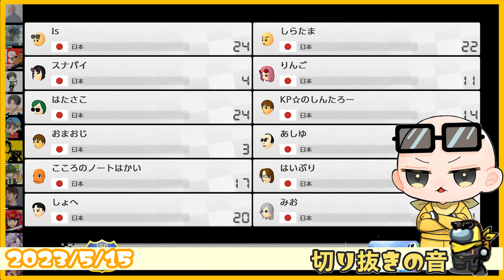どしたん、おまおじ、話聞こか【2023/5/15 Is/いずちゃんねる切り抜き】